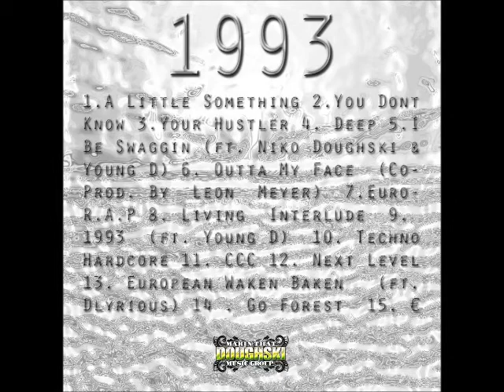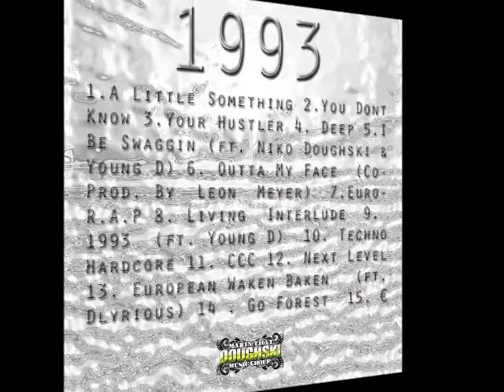Young TL2 - A Little Something (1993)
Artist: Young TL2
Title: A Little Something
Producer: Young TL2
Mixtape: 1993
Makin' that Doughski Music Group ©